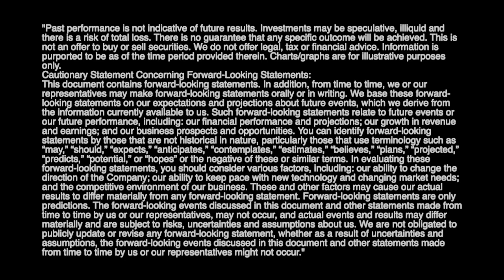Valkyrie Avalanche Spotlight Webinar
Missed our Avalanche Spotlight webinar? Watch the recording here.

On the heels of the Valkyrie Avalanche Trust (VAVAX) launch, join the Valkyrie team and John Nahas from Ava Labs for an overview on the Avalanche Protocol.

There is no guarantee that any specific outcome will be achieved. Investments may be speculative, illiquid and there is a risk of total loss of your investment. Past performance is not indicative of future results.